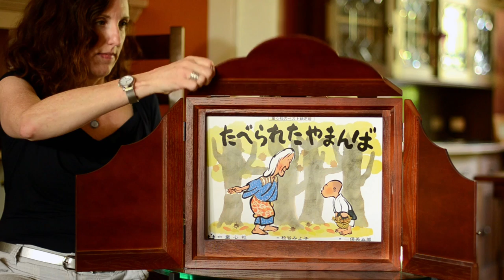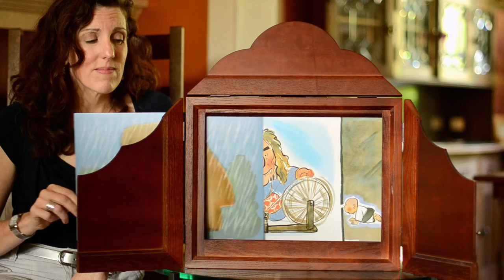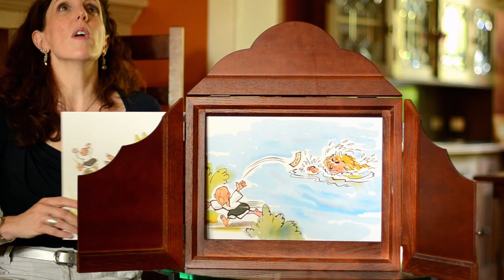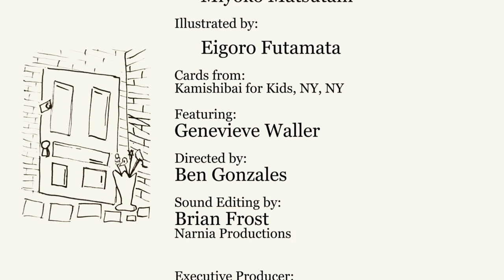The Three Magic Charms: a kamishibai tale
Genevieve Waller, founder of Crooked Door Storytelling, presents the Japanese folktale, "The Three Magic Charms". Stage, cards and hyoshigi from Kamishibai for Kids of NYC.
film by gopho collective